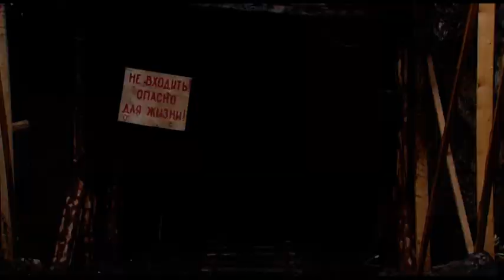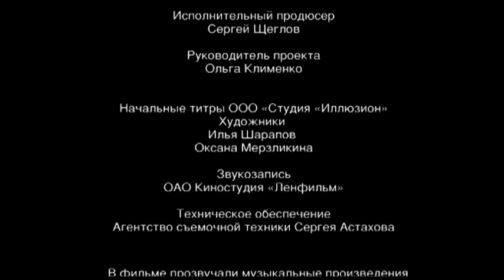Прииск-2. 4 Серия. Боевик. Лучшие сериалы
Если первая часть фильма «Прииск» была историей умирающего из-за истощения природных запасов золота поселка, то вторая часть расскажет о жизни богатого прииска, где активно ведется добыча золота.  Вокруг золотоносной жилы, открытой геологом Сергеем Романовым, собрались не только старатели, но и воры, и фармазоны, с которыми придется вести войну нашим героям.